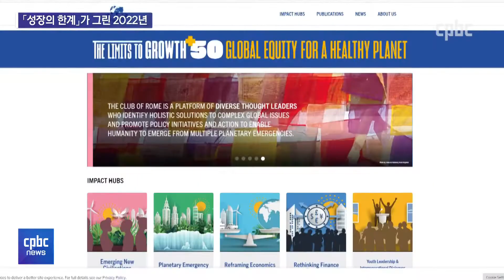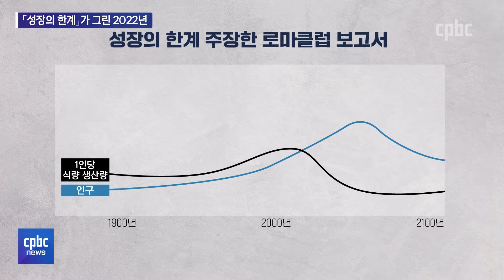50년 전 「성장의 한계」가 예견한 인류의 미래는?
오늘 CPBC 뉴스는 50년 전
2022년을 예견한 보고서를 주목하고자 합니다.

로마클럽이 발간한 「성장의 한계」인데요.

반 세기가 지나서 다시 보니
시사하는 점이 적지 않습니다.

전은지 기자가 살펴봤습니다.

후원문의, 매일미사 지향 신청 : 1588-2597
카카오톡 플러스친구 : cpbc TV